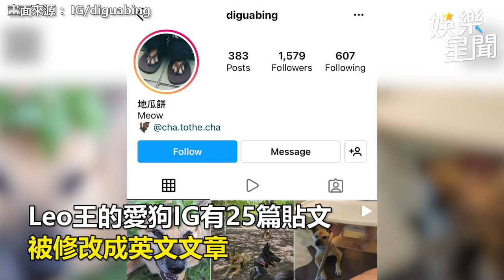Leo王爆無套偷吃嫩妹！正宮首發聲開嗆「要戴保險套」｜娛樂星聞